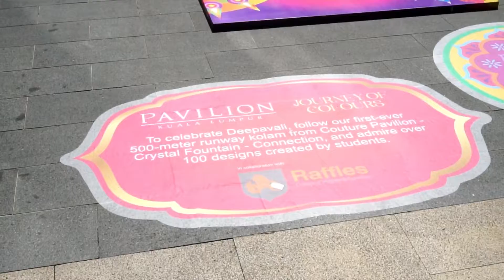Pavilion Kuala Lumpur Deepavali 2021 "Journey of Colours"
Let's listen to our students experiences throughout the KolamDesign process. 💖

The first 5⃣0⃣0⃣ meters Deepavali Celebration Kolam in Malaysia, with 100 different unique artworks all designed by the young creative spirits, to showcase their creativity of FashionKolamRunway designs for the grand kolam creation in the “Journey of Colours” Deepavali celebration located at Couture Pavilion, by connecting Couture Walk to The Connection to enchant visitors. 🪔✨

Visit the open exhibition at Pavilion Kuala Lumpur from now until 7th November 2021. ⛲